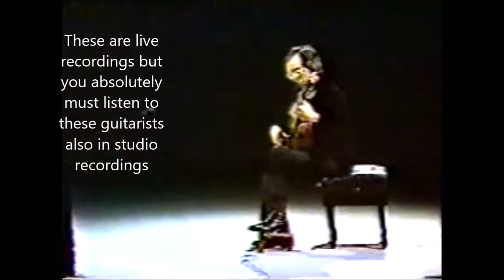Top 5 Best Classical Guitarists !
Top 5 Best Classical Guitarists , list ranking by Daniele Magli.
 Write your personal ranking in the comments if you please !